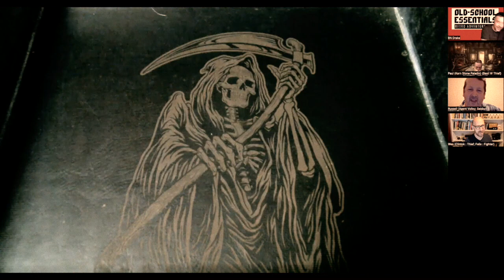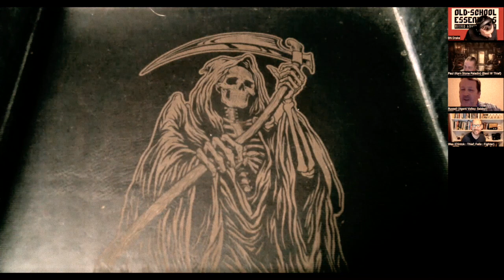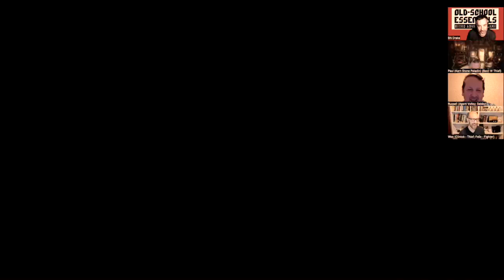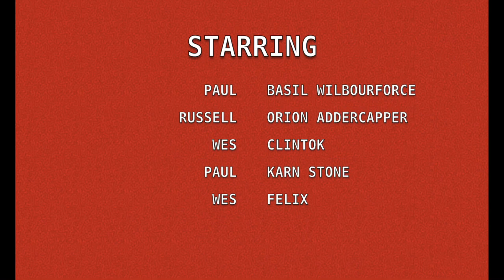Old School Essentials RPG Actual Play (#48)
"The Tomb of Roga's Snake Concubine"
The PCs decide to do some tomb raiding before heading west.

Get your copy of Old School Essentials at Necrotic Gnome's
The "Accursed Temple" is based on the OSE Adventure "The Incandescent Grottoes".
The Wagonbow Estate is based on the old D&D adventure Castle Amber.
The Tomb of the Serpent Queen is based on Carcass Crawler #2 adventure.

for excellent RPG content.
Thanks to Juce at Master the Game for the cool logo. You can find his content at

00:00:00 Introduction
00:00:18 Session 47 Recap
00:09:43 Session 48 Begins
00:13:04 Pernala's Meeting
00:25:03 Clintok's Letter
00:28:09 Grix and The Ice Snake
00:37:52 Hobgoblin Legend
00:52:47 "Seen Him on a Poster"?
01:03:56 Tomb of the Serpent Queen
01:23:23 Fight with the Headless Zombies
01:43:15 "Never Done This Before"
01:45:43 "Show Me How it's Done"
01:59:24 5 Headed Hydral
02:09:21 Save Pernala
02:16:46 GTFO
02:23:26 Collapsing Tomb
02:33:43 Green Soapstone Urn
02:42:05 End of Session and Discussion
02:53:46 Players and Final Credits